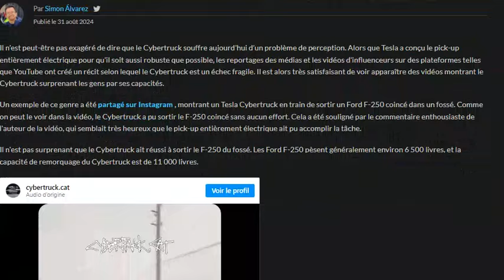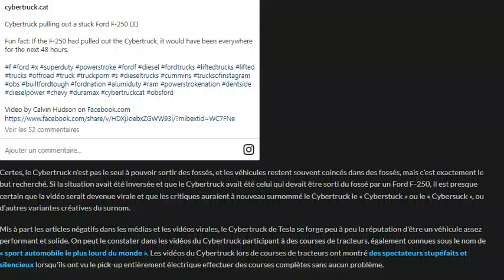Un Tesla Cybertruck vient au secours d'un F-250 thermique